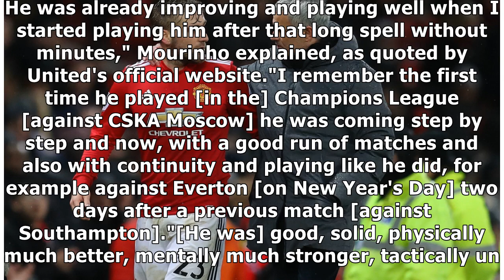'I don't see many left-backs better than Luke Shaw' says Manchester United manager Jose Mourinho